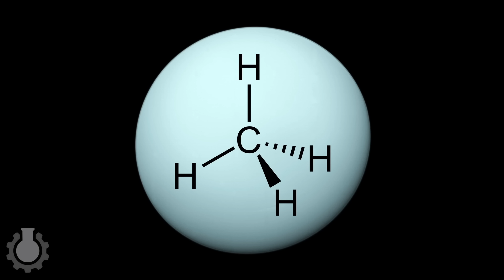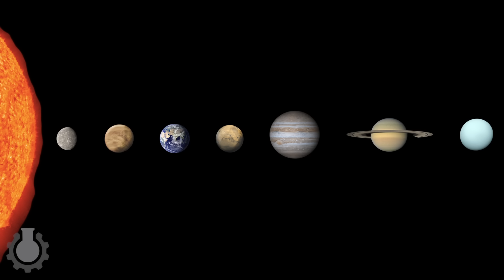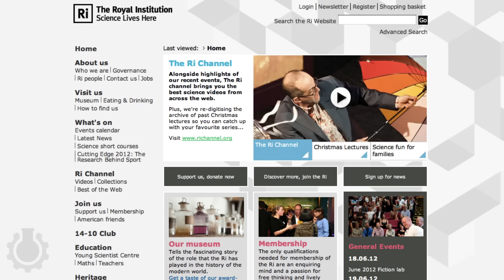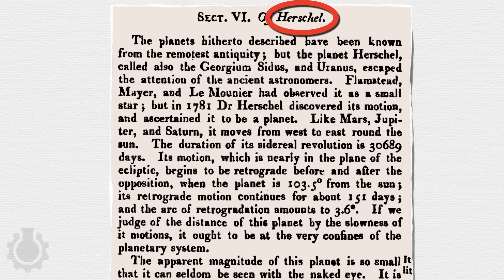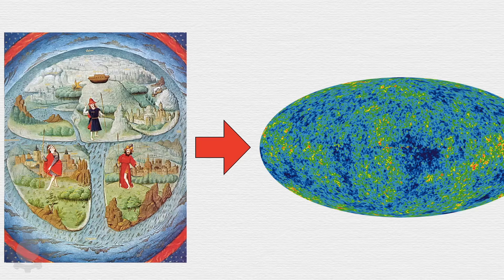Uranus: There Is No Good Way to Say It